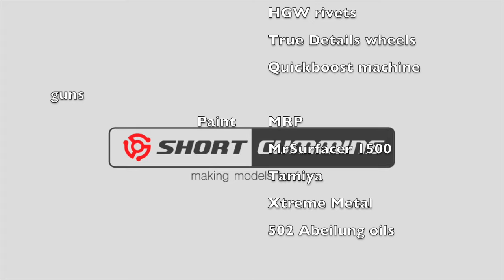Tamiya 1:48 P-38J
This is my build of Tamiya's excellent P-38J.
Extras included HGW rivets, Eduard 3D seat, seat belts and decals, Quickboost machine guns and TrueDetails resin wheels
Paints used were Xtreme Metals, for weathering I used 502 Abteilung oils

Songs used
Straight
Memories